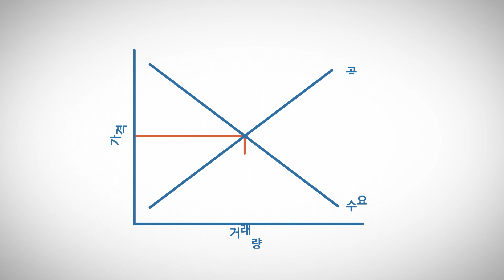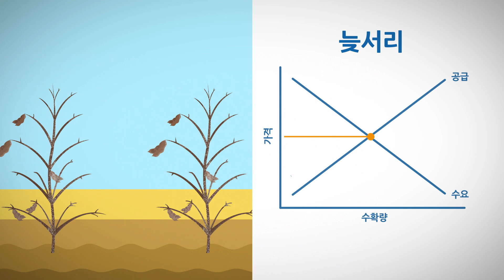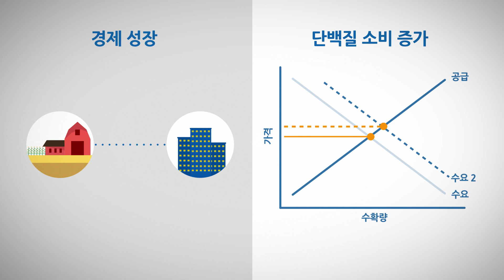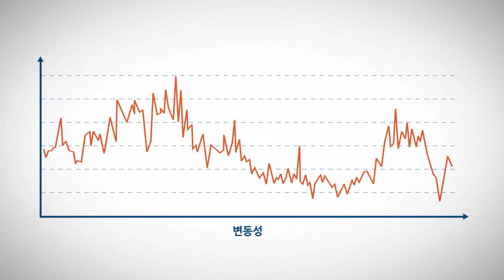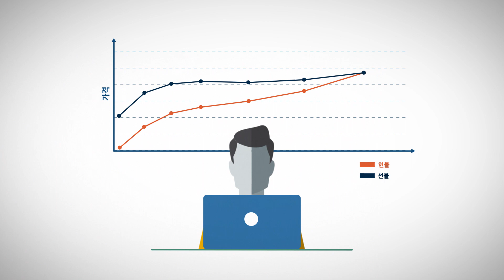Understanding Grains Volatility and Supply and Demand (KO)